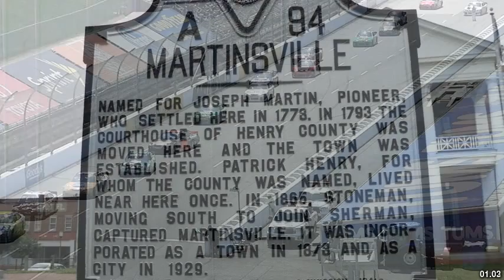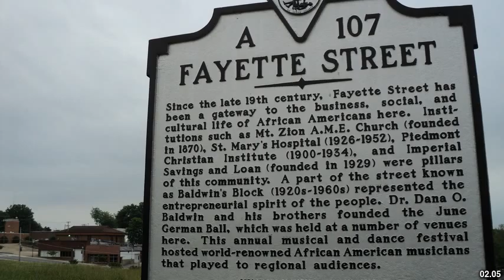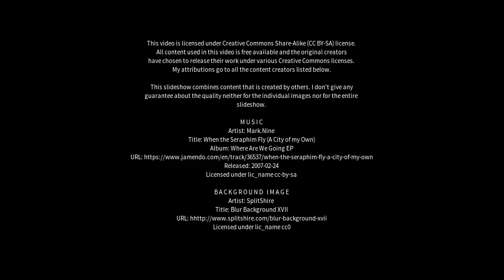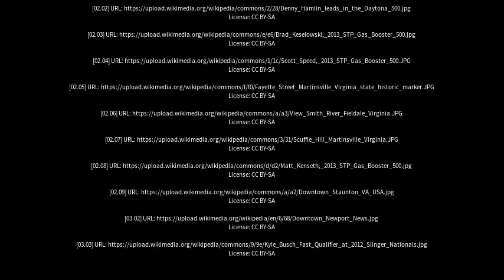Best places to visit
Best places to visit - Martinsville (Australia) Best places to visit - Slideshows from all over the world - City trips, nature pictures, etc.